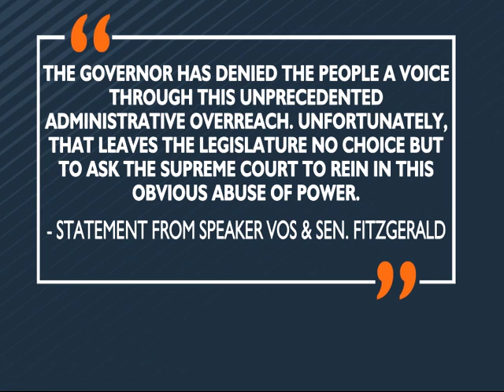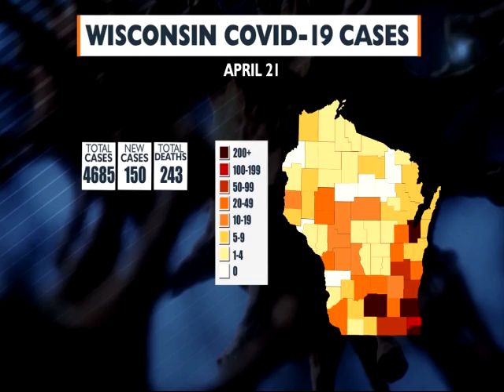CORONAVIRUS SPECIAL REPORT: April 21, 2020, evening update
SPECIAL REPORT: As part of our commitment to covering the coronavirus, we've compiled today's biggest headlines.